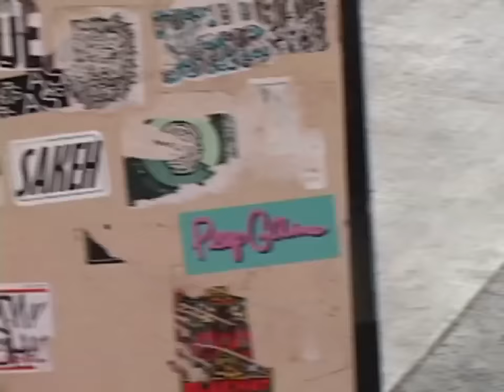Peep Game Posse Cuts Vol.8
Peep Game Posse Cuts Volume 8
Featuring(in order):

filmed/edited:steve croteau

song:technotronic-pump up the jam